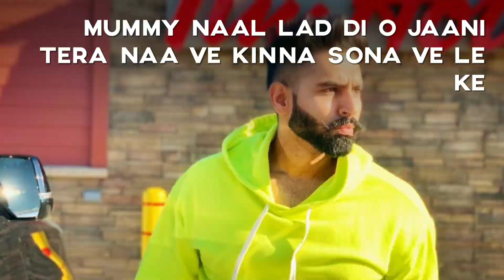Mummy nu pasand nahi tu ve tera gora muh status ।।parmish verma status||its aj status